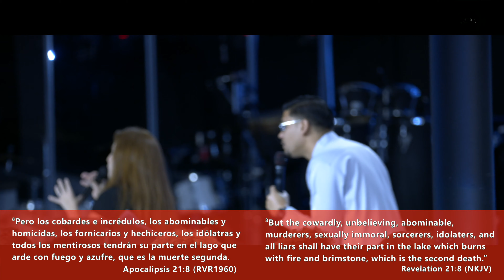URGENCIA DE DIOS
Dios ha prometido muchas cosas las cuales se están cumpliendo. Si caminas en amor y amando al  prójimo vencerás todas las cosas de este mundo. No rechaces a Jesús y acéptalo como tu único salvador.

Para apoyar este ministerio y ayudarnos a continuar llegando a personas de todo el mundo, haga clic aquí: